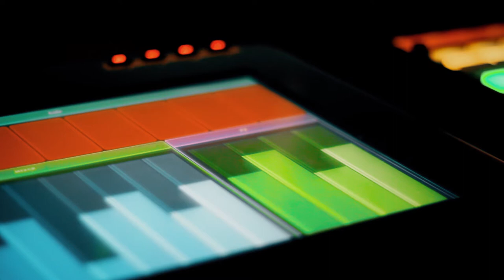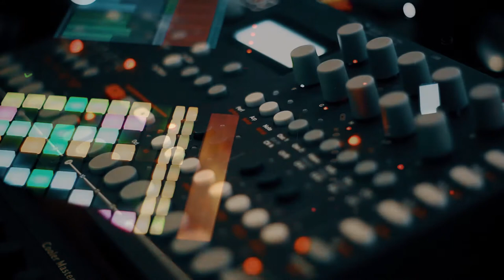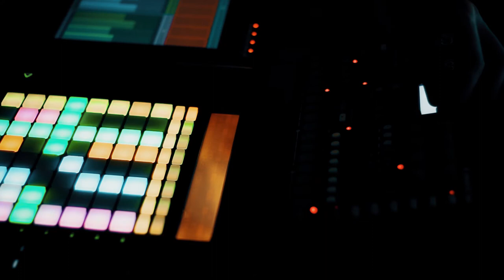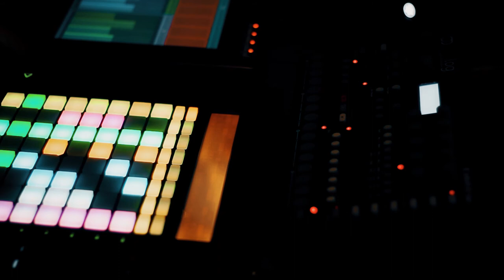Saints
Elektron Analog Four + Novation Bass Station 2 + Ableton Push